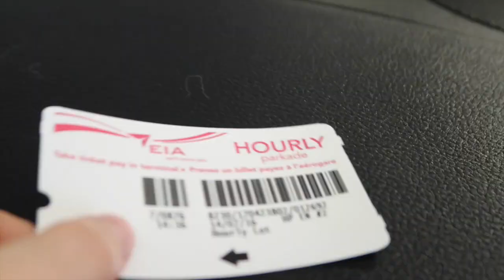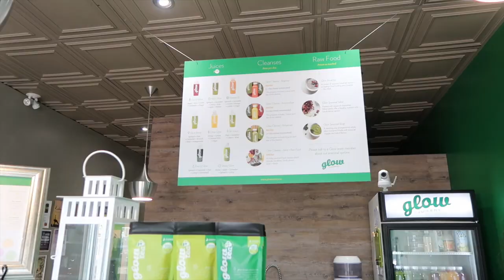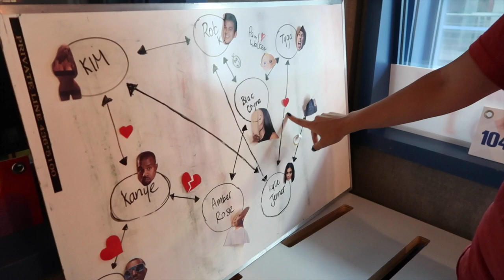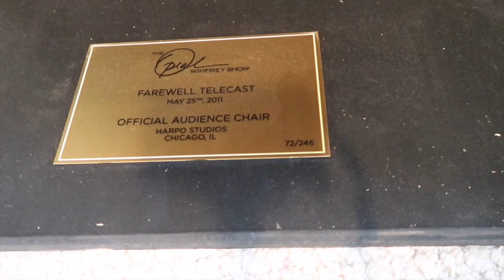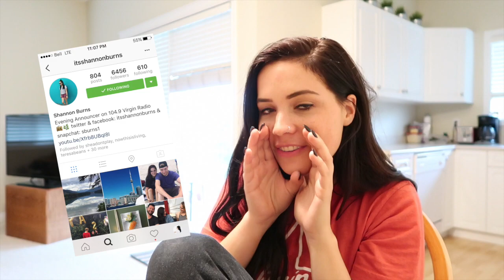PICKING UP FRIENDS FROM THE AIRPORT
Jenny's Instagram : @xjennynicolx
Jenny's Snapchat: @tarptown

Ruth's Twitter: @eeaagle5
Ruth's Snapchat: @eeaagle